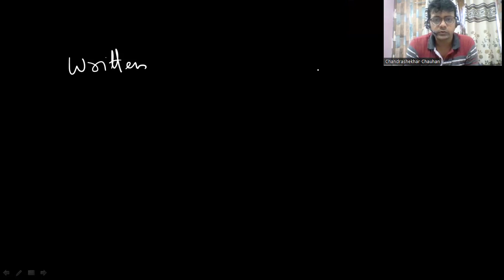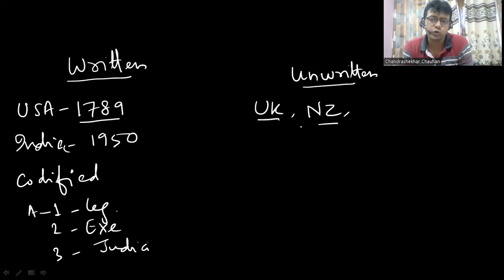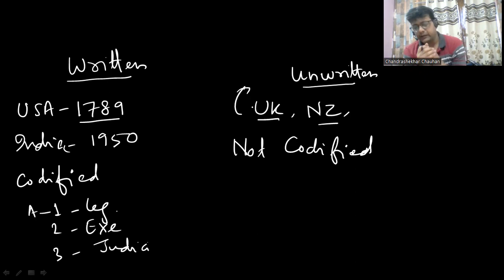M Laxmikanth Indian Polity Lecture 2: Written Vs Unwritten Constitution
This video is part of free, best quality, Hindi Language lecture series, covering Indian Polity for UPSC and State PSC exams. The contents of the videos go beyond Laxmikant and include latest issues, debates and court cases to give the student a wholesome and clear understanding of Indian Polity.